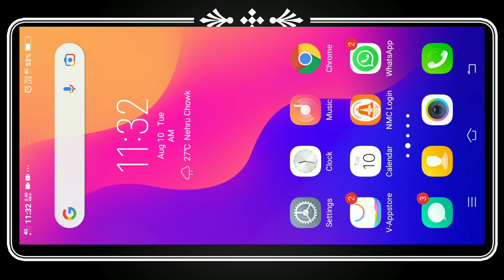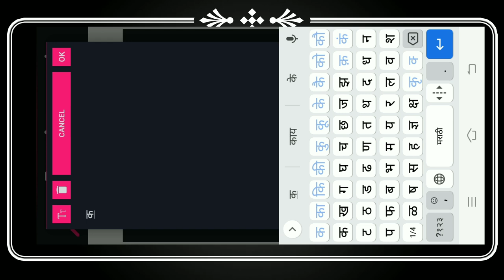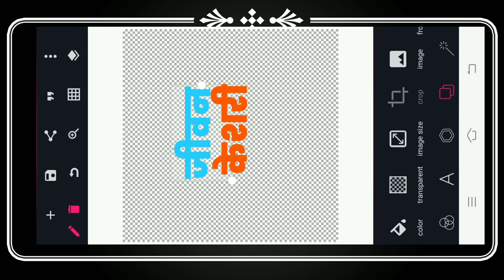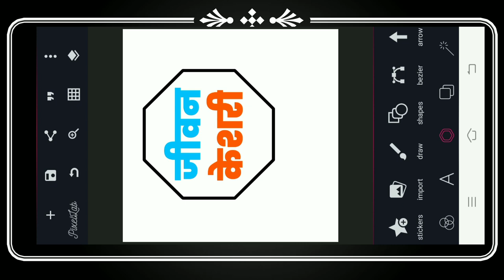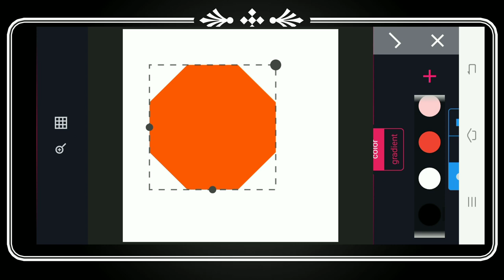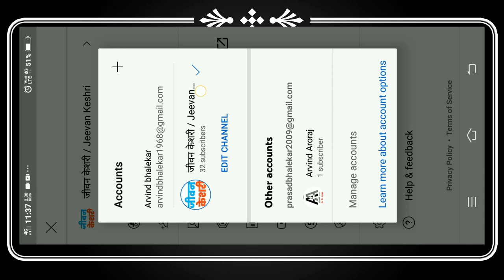YouTube Channel के लिये लोगो कैसे बनाये ? youtubelogo Logo Logokaisebanaye?10day10video